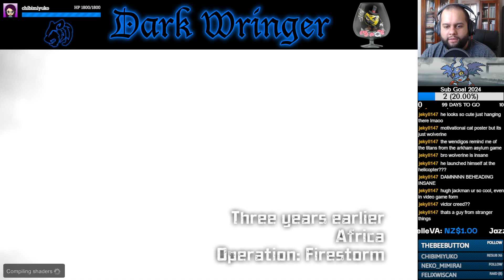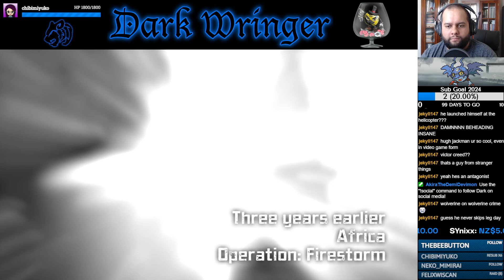"Agent Zero" - Part 7 - X-Men Origins: Wolverine [Let's Stream]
Logan continues his escape from Alkali Lake, with David North hot on his tail.

- KnockOutWizard_